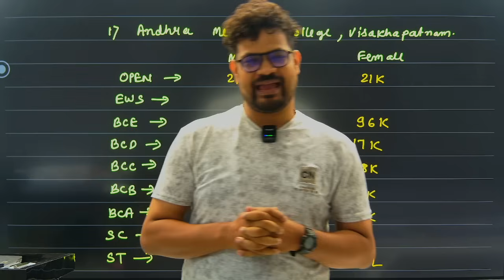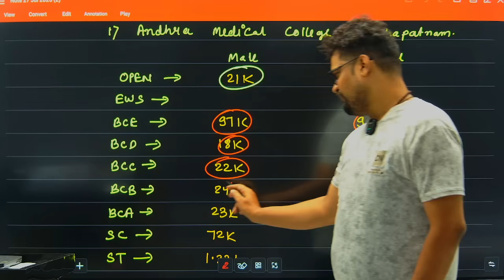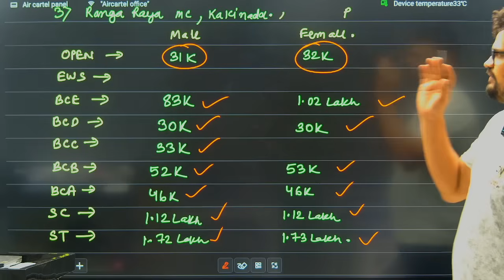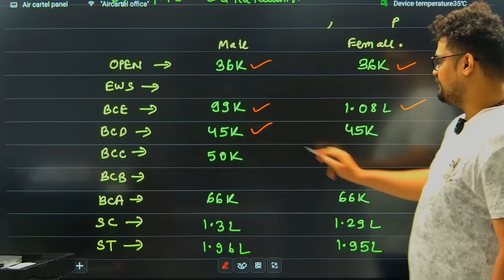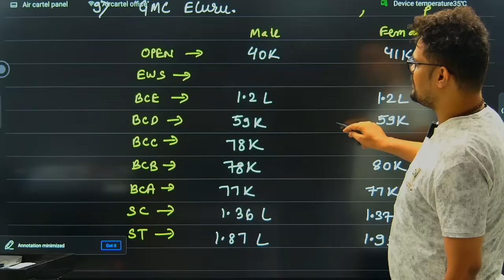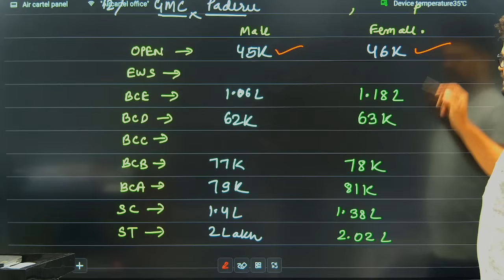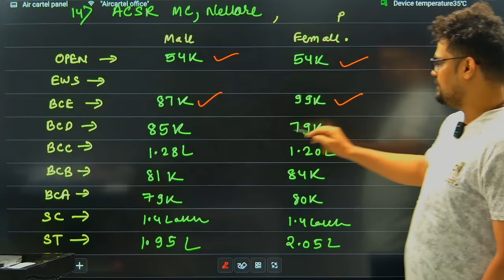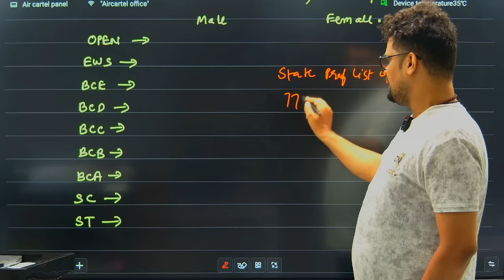Andhra Pradesh NEET Round 1 🔥 SHOCKING Govt College Cutoffs & Closing Ranks Revealed! | Nikhil Sir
NEET 2025 Andhra Pradesh Govt College Cutoff & Closing Ranks = SHOCKER! 😱
Want to know the safe score to secure a seat in top Govt Medical Colleges of Andhra Pradesh?
In this video, Nikhil Sir reveals the latest Round 1 closing ranks, safe scores, and category-wise analysis for the 85% state quota.

🏥 This includes colleges like Andhra Medical College (Visakhapatnam), Guntur Medical College, SVMC Tirupati, Kurnool Medical College, and more!

📌 This Video Covers:
NEET 2025 Andhra Pradesh Round 1 Cutoffs

Category-wise Safe Score (OC / BC-A/B/C/D / SC / ST / EWS)

Seat Matrix & Counselling Tips

Comparison of AIQ vs State Quota

Closing Ranks Analysis for GMCs

🎯 Watch till the end to know the exact cutoff and strategy for AP MBBS admission!

NEET 2025 Andhra Pradesh cutoff

Andhra Pradesh NEET closing ranks

NEET safe score Andhra Pradesh 2025

AP Govt Medical College cutoff

Andhra Medical College Visakhapatnam NEET rank

Guntur Medical College NEET cutoff

SVMC Tirupati cutoff 2025

Nikhil Sir NEET Andhra analysis

NEET AP state quota counselling